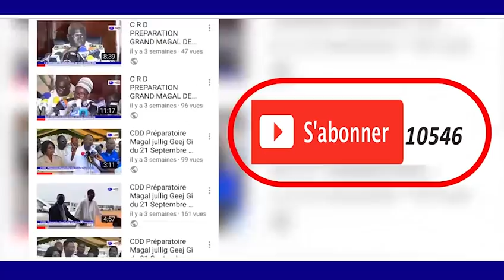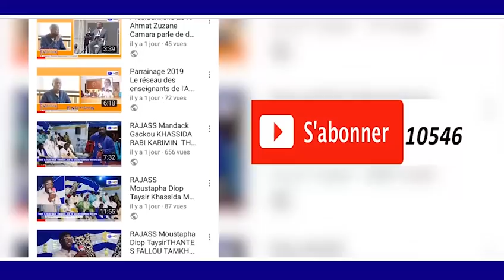THIANTE 17 AVRIL 1440.H/2019 Discours Sokhna Adjia Saliou A MADINATOU SALAM